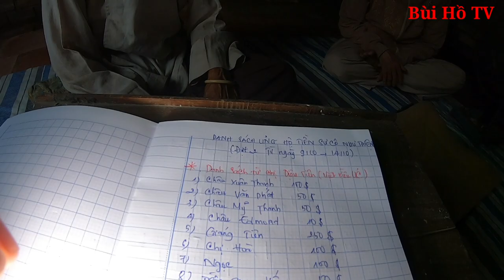Sư cô Như Thiện mừng rơi nước mắt khi sắp có Am mới tu hành | Bùi Hồ TV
Tổng cộng mạnh thường quân ủng hộ: 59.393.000 đồng và 200$ Mỹ và 100$ Úc. Bùi Hồ thay mặt sư cô chân thành cảm ơn mạnh thường quân. Chúc mạnh thường quân an lạc ạ.